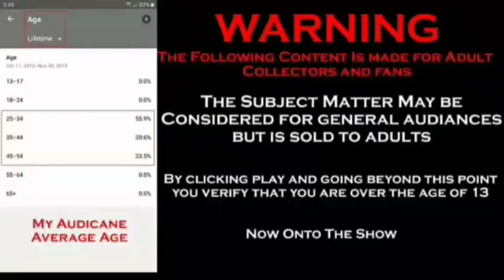Movie Review: Gertal and Hansel (2020)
My moviereview for gretelandhansel boring, I think the writer may have dropped some acid while writing this. Closed my eyes more then a few times, not out of fear, but out of sheer boredom. It's not amung the worst films ever made, the actors are competent, the score was decent enough, some of the scenes in the forest were well shot. Other then that. yeah. D